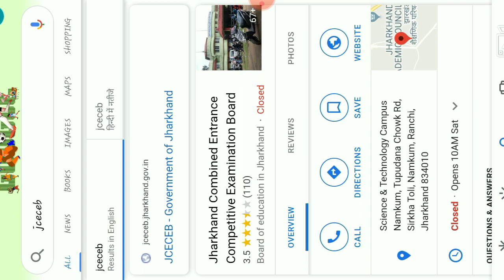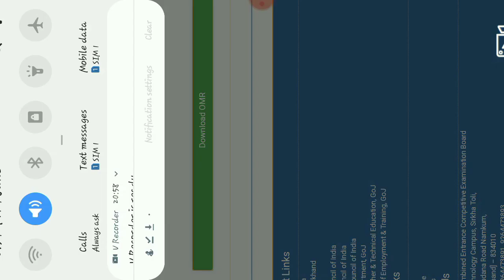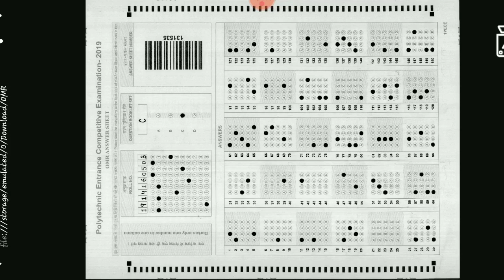Polytechnic result 2019/ Jharkhand polytechnic result 2019/ result 2019/polytechnic/ jac result 2019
# polytechnic result
ANSWER KEY

                                  : unique_joker.17[VIDEO EDITOR]